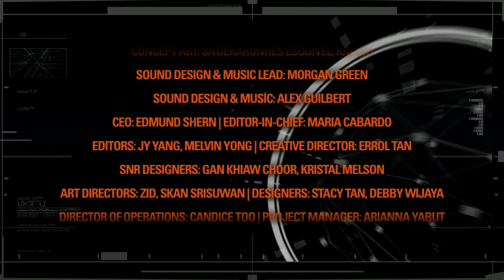Digital Comic, Part 6 - Blacklight: Retribution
This is episode 6, the last part of our digital comic series. Learn the backstory about the Blacklight team, the Order that's threatening to conquer humanity, and the infection that's threatening to wipe everyone out!

Blacklight: Retribution is a free-to-play FPS with futuristic action and high technology, including wall-hack HRV vision and the Hardsuit mech. Join the fight and play for free at PlayBlacklight.com!